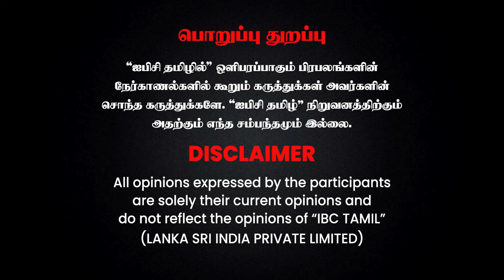Trillion Dollar பொருளாதாரம் சாத்தியமா? - Dream Tamilnadu Suresh Sambandam | Journey | PTR Palanivel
Trillion Dollar பொருளாதாரம் சாத்தியமா? - Dream Tamilnadu Suresh Sambandam | Journey | Kissflow | MKS